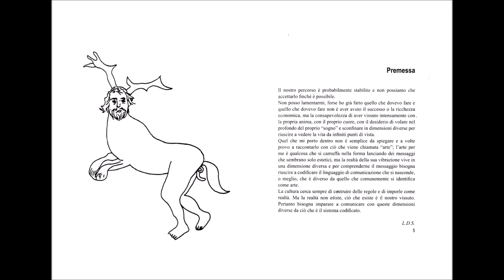Filmato per Pelagia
Il video è stato proiettato in occasione dell'incontro in ricordo di Luca De Silva, dal titolo "Per Luca De Silva, uomo del pozzo", tenuto il 13 dicembre 2019 nella Sala archivi e rari della Biblioteca di Architettura in Palazzo San Clemente via Micheli, 2. L'incontro fa parte del ciclo di eventi delle Archistorie organizzati dalla biblioteca.